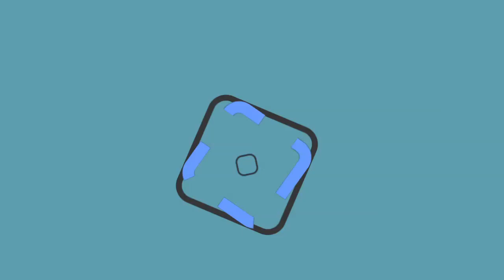Ceepac llama al análisis antes de recortar presupuesto a partidos